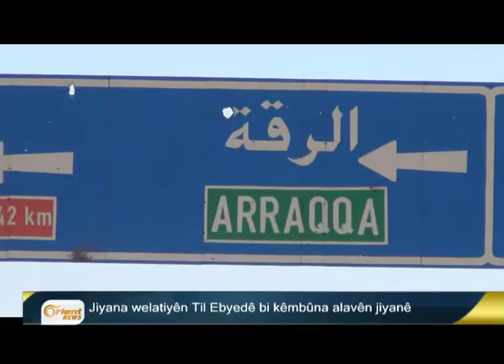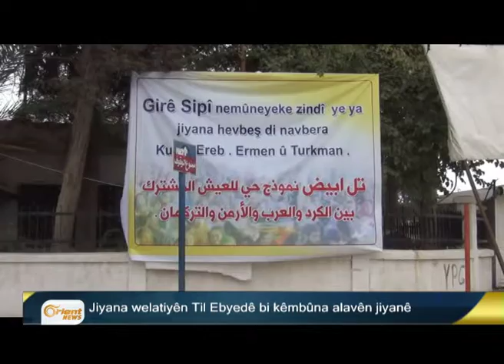12 ronemevan di heyva bûrî de hatine kuştin